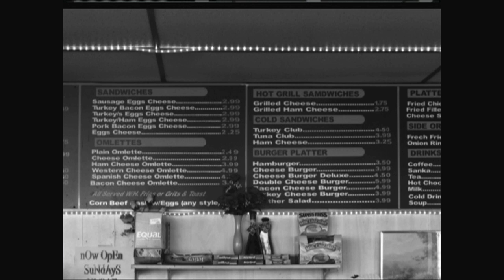George Tice, Photographer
"Paterson II" by photographer George Tice was published in 2006, 30 years after his first  book about the New Jersey city was published.  In 1972, the Metropolitan Museum of Art gave Tice a solo show featuring "Paterson," the first ever for a living photographer. Then as now, his black and white photographs, made with an 8"x10" view camera, provide a thought-provoking vision of the old industrial city and its dramatic falls.This State of the Arts story includes a clip from a 1972 film of Tice in Paterson, and a return to the city with him in 2007 to see what changed or remained the same. Also included is footage of an exhibition of Tice's Paterson photographs at William Paterson University. George Tice is a 10th generation native of New Jersey, and was born in Newark.
Produced by Susan Wallner.